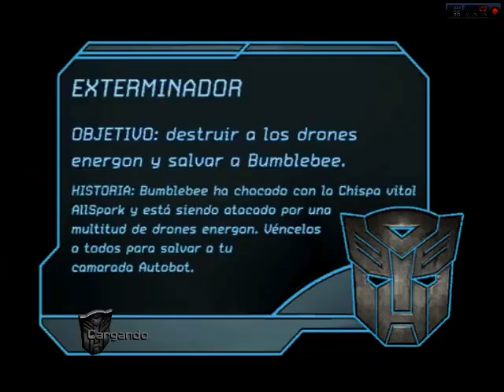gameplay de transformers + link del mod que ustedes ven y del canal de bl4ck0ut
hola amigos de youtube hoy estamos en un gameplay de transformers pero con mods,os dejare el link de los mods y de un canal